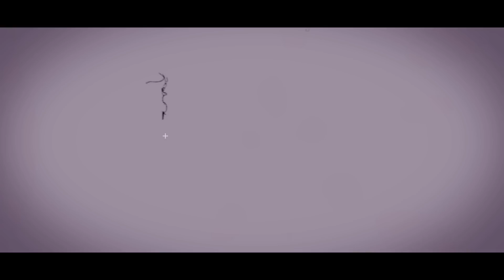PROJECT HUMANITY - A Project By Live Gaming & Pravesh Pandey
PROJECT HUMANITY

PROJECT HUMANITY is a Project By Live Gaming & Pravesh Pandey.

We Could Save The World With Donation But We Could Save Few Lifes.